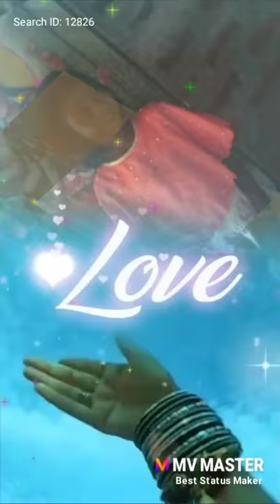July 18, 2020